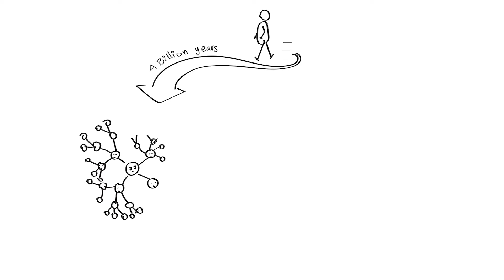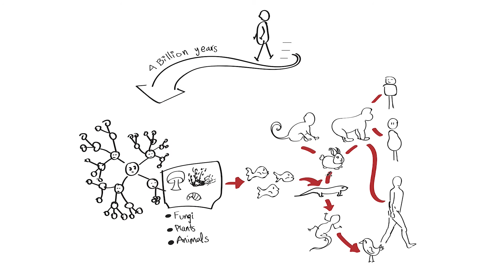Graphic Report of the Ted talk: Four billion years of evolution in six minutes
Graphic Report of the Ted talk:
Four billion years of evolution in six minutes
By Prosanta Chakrabarty